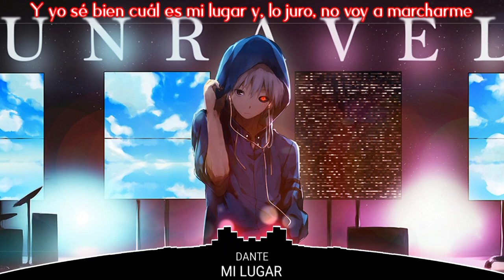Nightcore → Mi Lugar - (Lyrics)